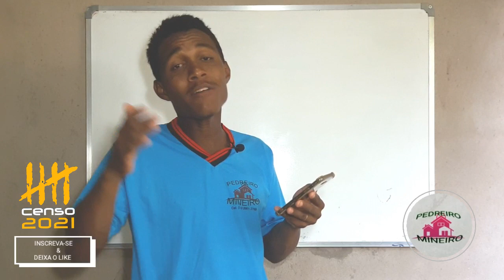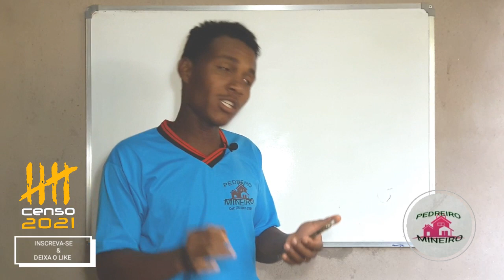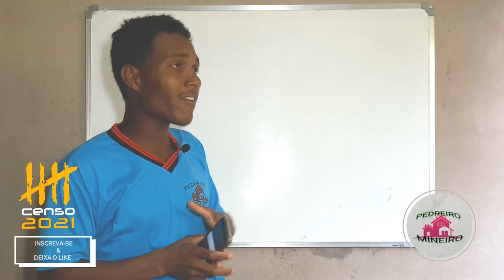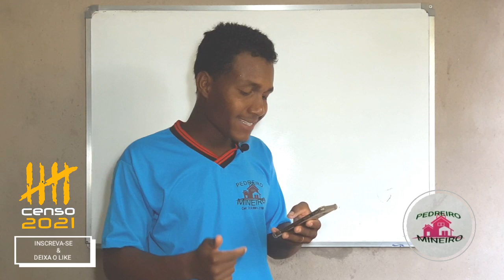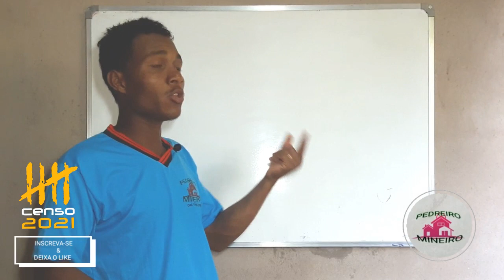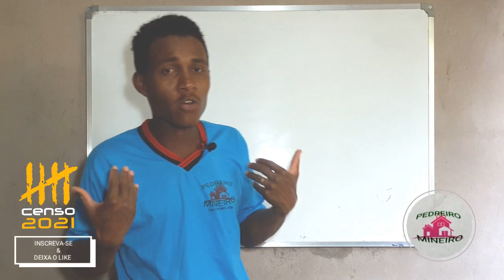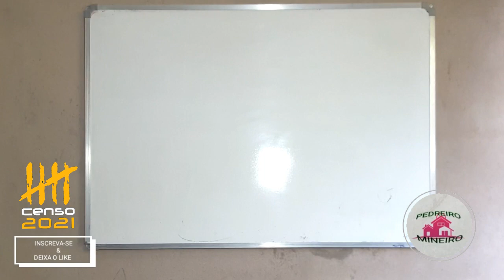APM DO IBGE vs RECENSEADOR -- QUEM PODE USAR O VEÍCULO DO INSTITUTO? APM PRECISA de CNH?